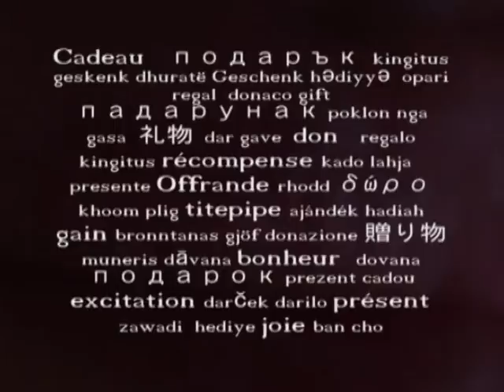kdo Cékoikifélui chofmarcel